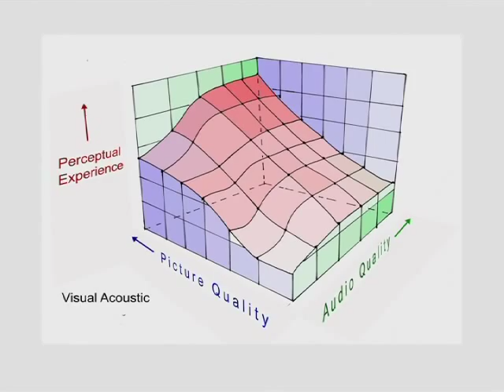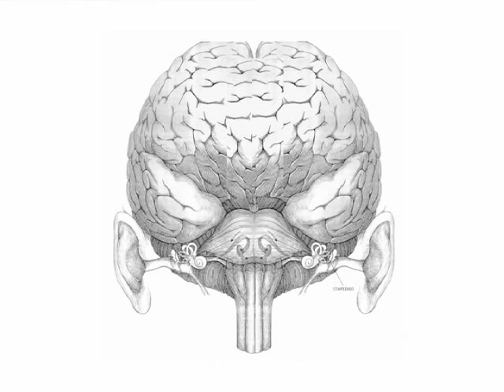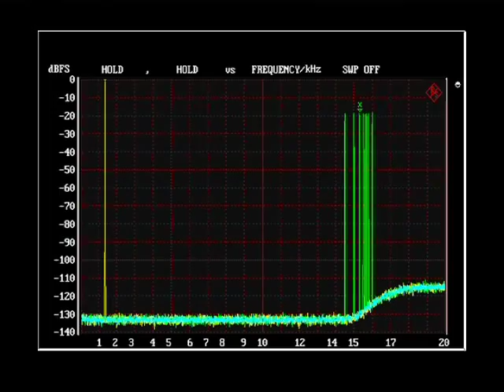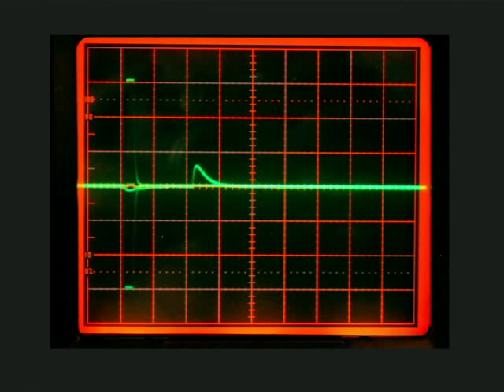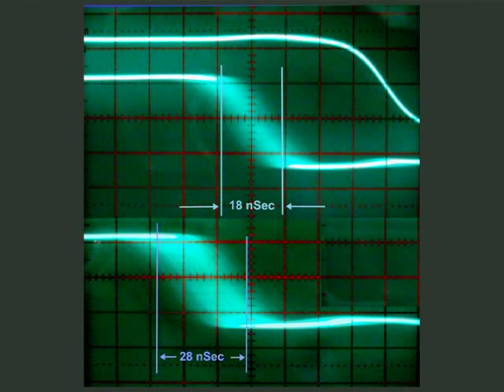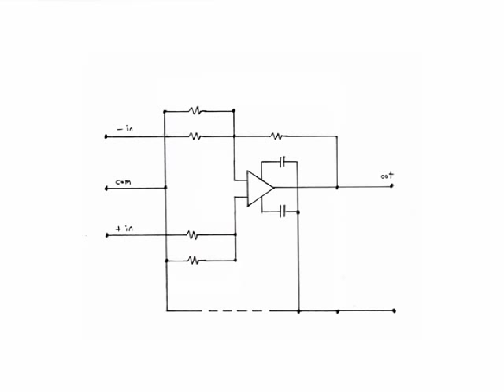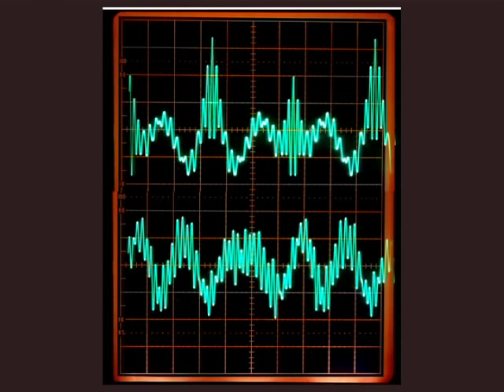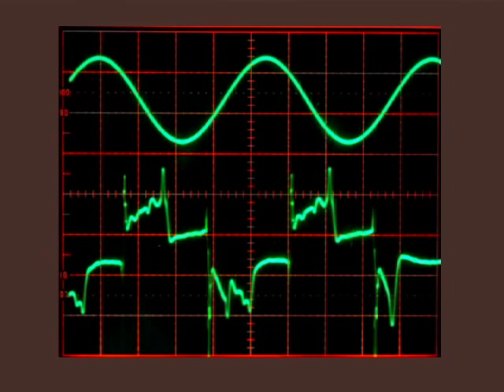RMAF10: High Resolution from the Masters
Keith O. Johnson, Reference Recordings; Presented by: Maier Shadi, The Audio Salon and Tim Marutani, Marutani Consulting
Computing power allows us to craft great recordings and document them with increasing accuracy to practical media. We download these masters, have increasingly ergonomic track access to them and during playback, our ears, perception and mind create a visual acoustic of the event only hindered by technological intrusion and loss of perceptual stimulus. We'll explore computers, converters and clocks to show how their digital and analog properties contribute to the high-resolution experience. New to the history of perfection, Computer Audio, LPs and Tapes will be discussed in their role as top of the sonic food chain.